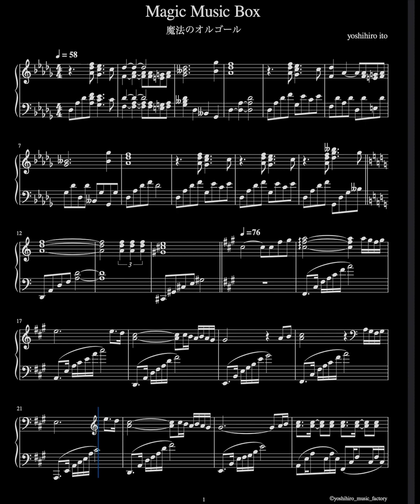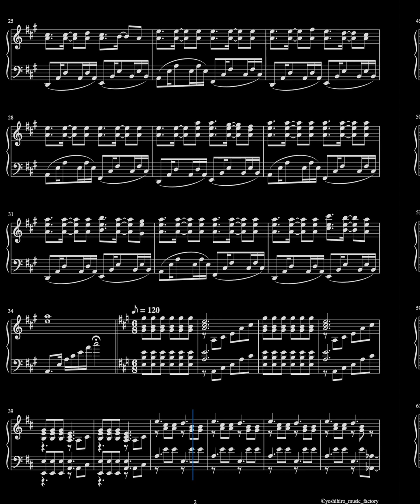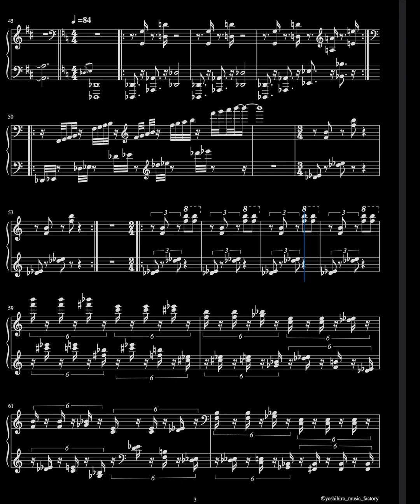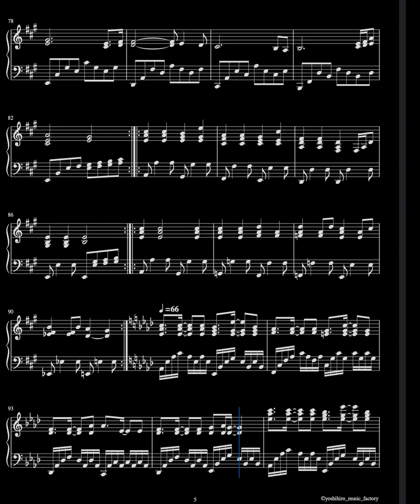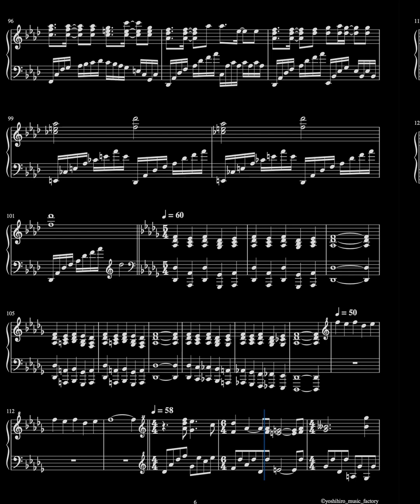【自作曲】Magic Music Box / 魔法のオルゴール（ピアノ即興曲）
音源作り直し再投稿

‹yoshihiro music factory›
このチャンネルは
クラシック音楽のDTM再現による
クラシック普及活動
管弦楽曲、ピアノ曲、合唱曲、ボカロ曲など
自作曲の発表をメインとしているチャンネルです

【作者HP】
自作ピアノ曲の楽譜を無料配布中（予告なく終了することがあります）